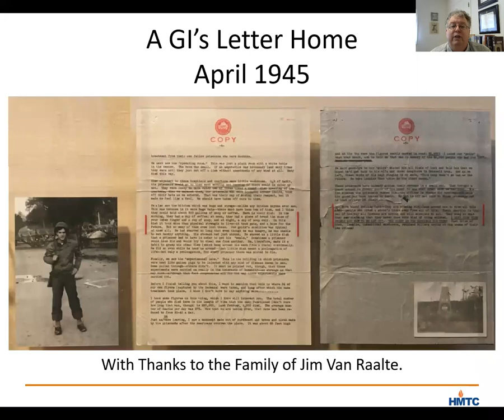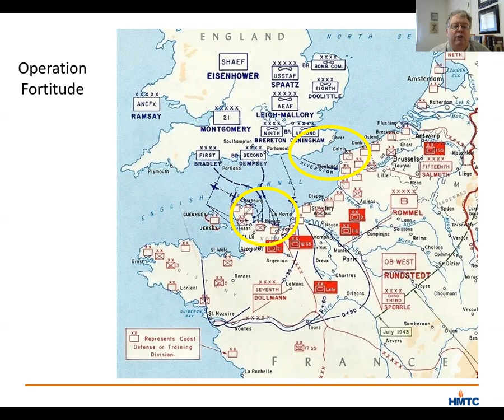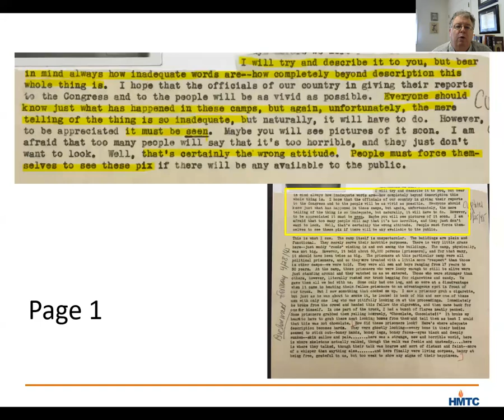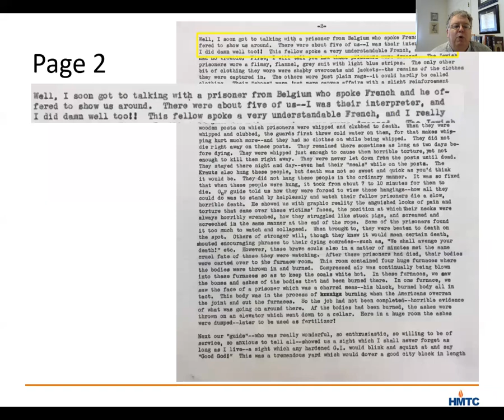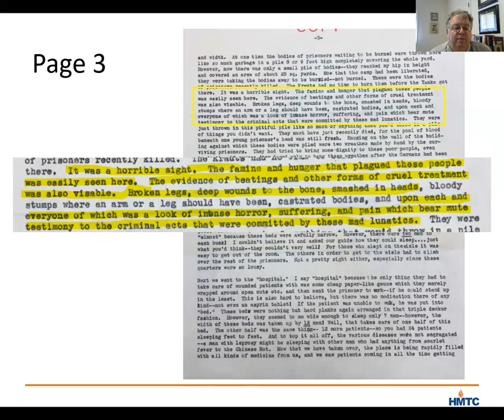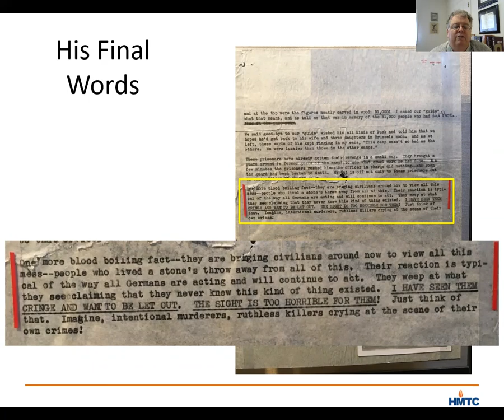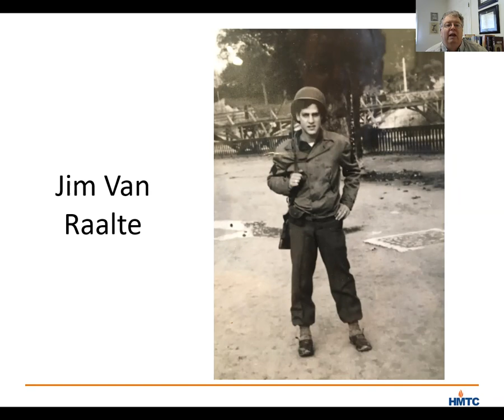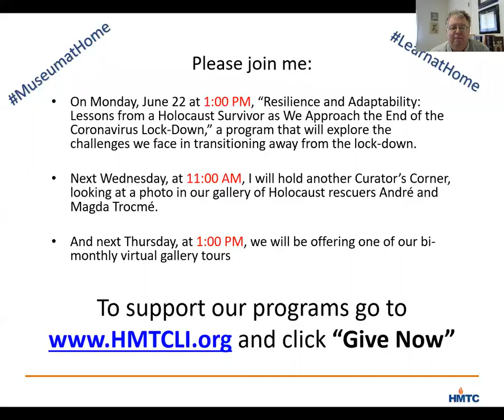Curators Corner: A GI's Letter Home After Liberating Buchenwald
In this installment of HMTC's Curator’s Corner, Dr. Thorin Tritter, the Museum and Programming Director, focuses on a letter written in April of 1945 by Jim Van Raalte, of the US Signal Corps, to his family in New York, describing what he saw at the newly liberated Nazi concentration camp at Buchenwald.